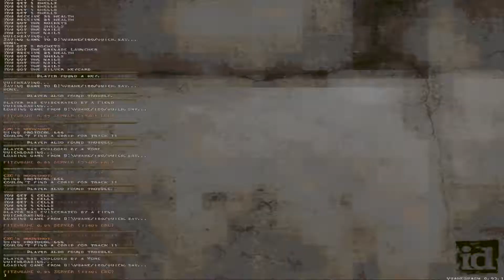Quake-100 Brush Mapping Competition 2 Part 2